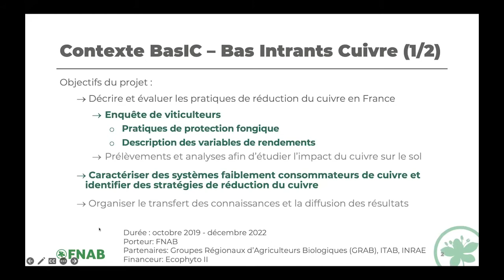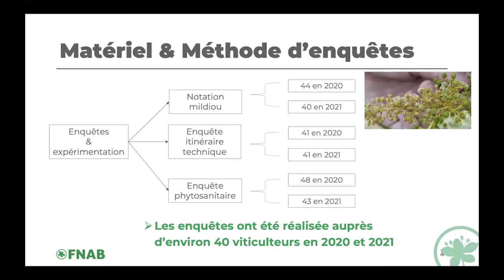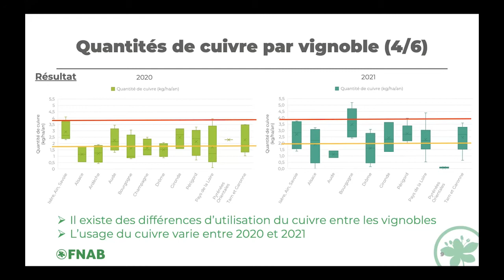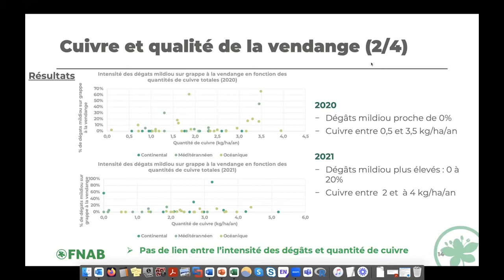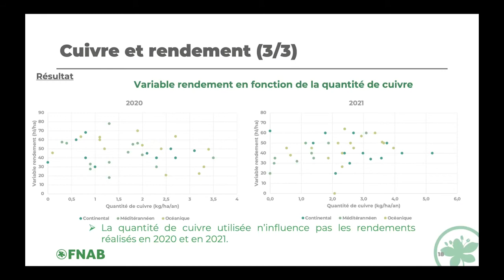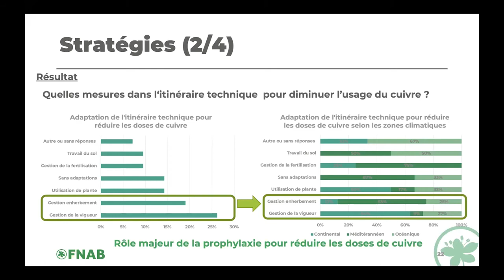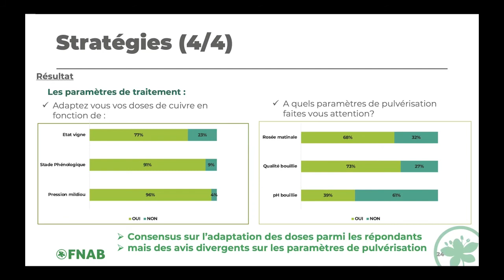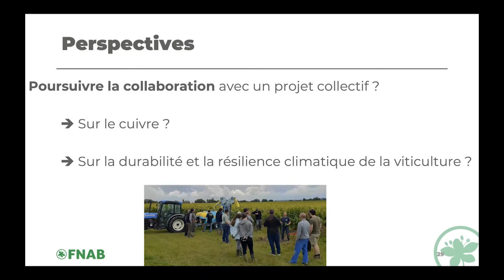Webinaire BasIC : Lutte contre le mildiou et usage du cuivre en viticulture biologique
Extrait du webinaire BasIC (Bas Intrants Cuivre) : "Lutte contre le mildiou et usage du cuivre en viticulture biologique " - Marie Thiollet Scholtus, INRAe.

Ce projet, piloté par la FNAB, a été financé par le plan Ecophyto II. Il rassemble des techniciens, des viticulteurs et producteurs de raisins de tables du réseau FNAB, l'INRAe et l'ITAB.